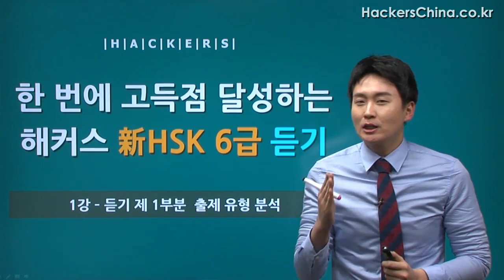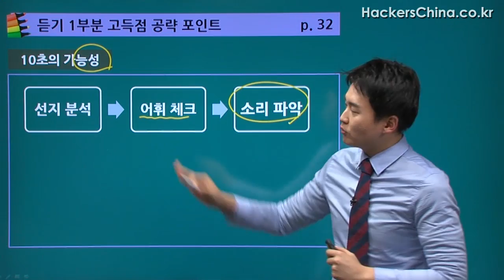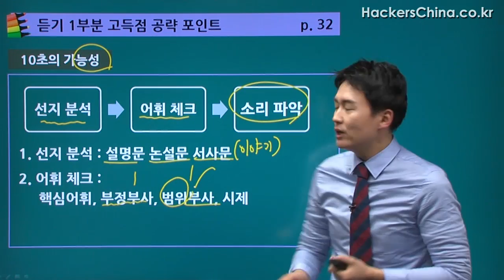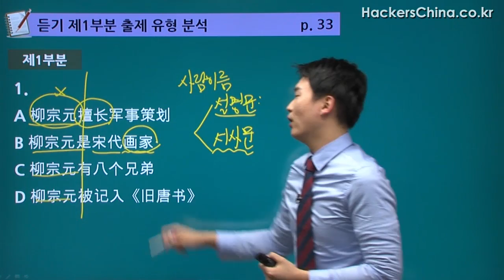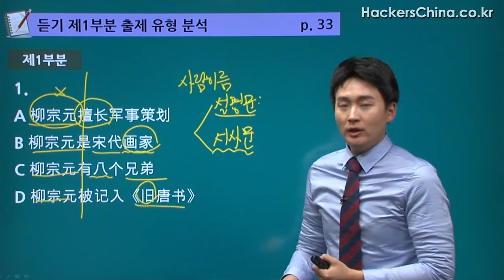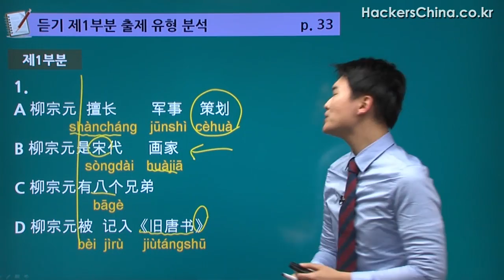[hsk] 한 번에 합격하는 해커스 김동한 hsk 6급으로 중국어공부 - 듣기편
최고의 hsk 강사!! 김동한 선생님의
hsk6급 듣기편으로 중국어공부

hsk, hsk6급, 중국어공부, 중국어